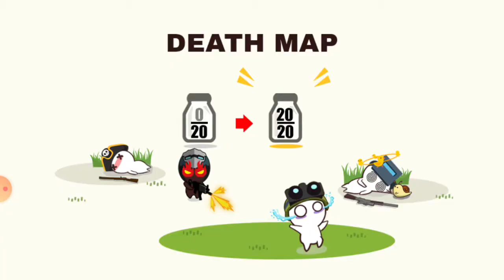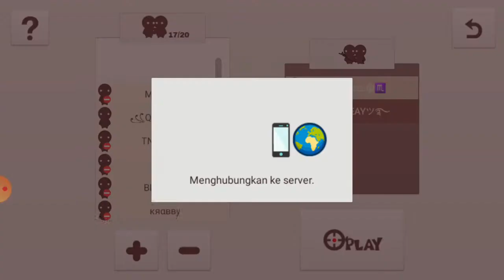PLAY BANTUIN QIXEAY_ NAIK LEVEL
EMMMMM AD YG MAU IKUTAN QUIZZ?